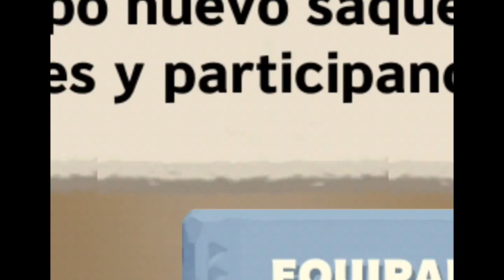tomb raider reloaded gameplay parte 2